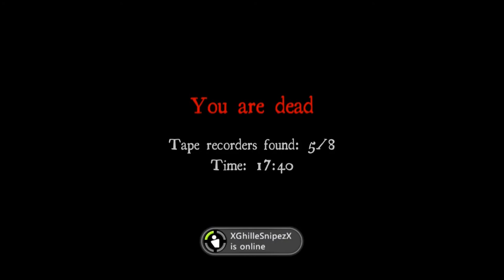White Noise With George - Shit Scary!! #1 HD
We decided to play white noise online. WE SHAT OURSELVES!!